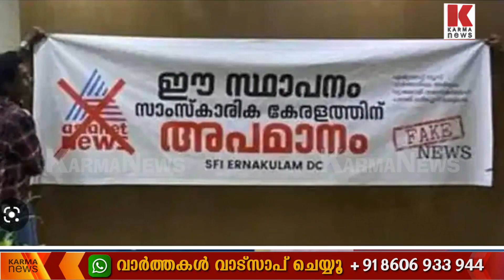ഏഷ്യാനെറ്റ് | ക്രിമിനലുകൾക്ക് മാധ്യമ പരിരക്ഷ ഇല്ല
ക്രിമിനൽ കുറ്റം ചെയ്തിട്ട് നിന്ന് മോങ്ങുന്നോ? .ക്രിമിനല്‍ കുറ്റകൃത്യം ചെയ്ത ശേഷം മാധ്യമപ്രവര്‍ത്തനത്തിന്റെ സംരക്ഷണം ആവശ്യപ്പെടുന്നത് ധീരമായ പത്രപ്രവര്‍ത്തനമല്ല; ഏഷ്യാനെറ്റിനെതിരേ മുഖ്യമന്ത്രി